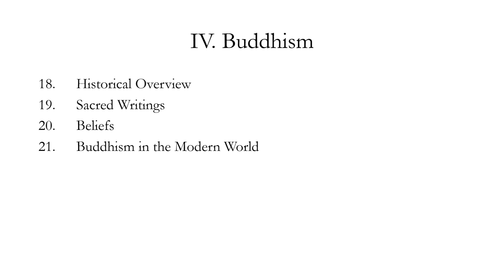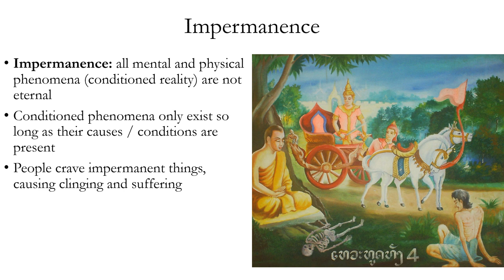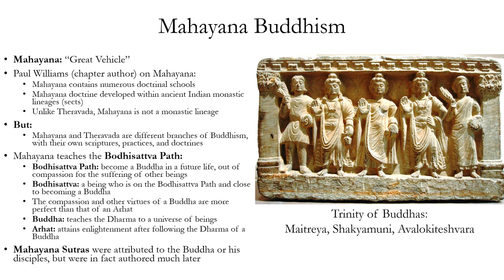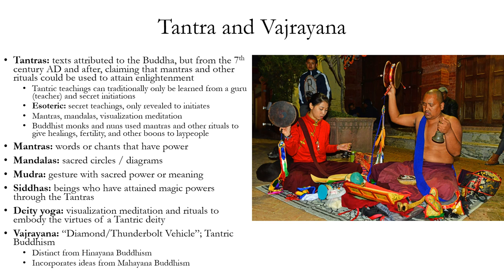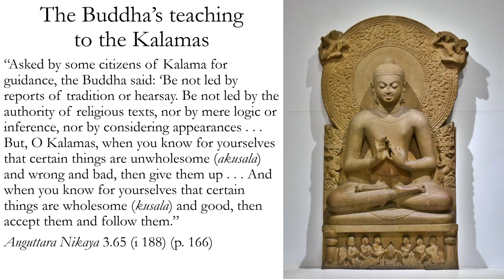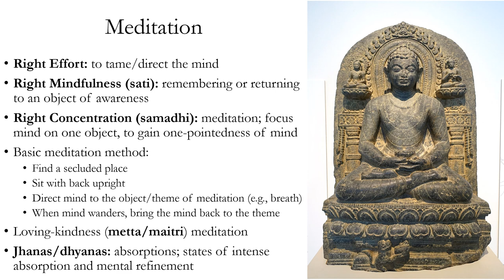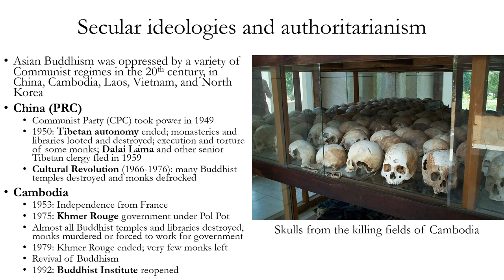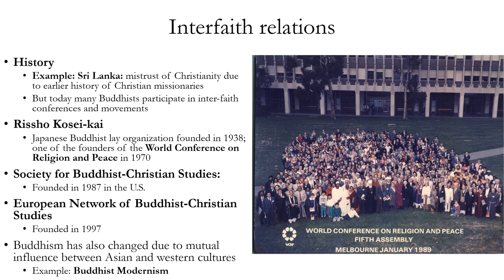World Religions 18-21: Buddhism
This is a lecture from a survey of world religions course. It works well with any semester-length survey of world religions, but is specifically intended to accompany the following textbook: A Short Introduction to World Religions, edited by Christopher Partridge (3rd edition; Fortress Press, 2018). This series follows the chapter order and format of the latter textbook; however, I do often provide additional information or a critical perspective on some of the material presented therein.

In this video, I mention the contemporary Buddhist teacher Thanissaro Bhikkhu, an American-born monk in the Thai Forest Tradition (Kammathanna) and abbot of Wat Metta monastery. His website contains numerous translations from the Pali Canon, treatises on Buddhism, and dhamma talks

I also mention Bhikkhu Bodhi's argument that the term 'Bodhi' can be well translated as "enlightenment"; this is based on his paper "On Translating 'Buddha'" (*Journal of the Oxford Centre for Buddhist Studies* 19 [2020], pp. 52-78). A .pdf of his paper is available at the journal

Doug's Dharma is a YouTube channel from the Buddhist Modernist perspective, which attempts to interpret Buddhism in such a way so as to make it more compatible with modern science and modern political sensibilities

The end of the video briefly discusses the interaction between Theosophy and Buddhism in the late 19th and early 20th centuries. Here is a video by Dr. Angelica Puca, which gives an introduction to the Theosophical Society from an academic perspective:

And here is a video that contains a sustained critique of Theosophy, based on the book *Theosophy: History of a Pseudo-Religion*, by the controversial figure Rene Guenon

There are many other excellent YouTube channels for religious studies students; here are a couple:

Let's Talk Religion:  @LetsTalkReligion
Religion for Breakfast:  @ReligionForBreakfast

There are also many fine channels exploring religion-adjacent topics, such as mysticism, philosophical theology, esoteric philosophy, and occult philosophy, from an academic perspective. Here are a couple:

Angela's Symposium (Dr. Angela Puca):  @drangelapuca
Esoterica (by Dr. Justin Sledge):  @TheEsotericaChannel